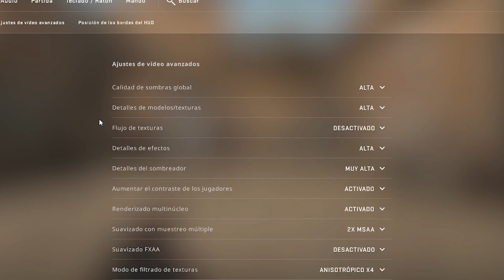Counter Strike 2 vs Counter Strike Global Offensive | FPS TEST | Ryzen 5 5600 RTX 3060ti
Buenas!

Les traigo una comparativo sobre el nuevo motor source 2 en el counter vs el source 1 en cuanto a fps

Próximamente traeré en temas de gráficos aunque igualmente en este video se puede apreciar la diferencia.

La verdad, cuando lo pones en gráficos al máximo + FSR es increíble ver como el nuevo counter incluso supera en rendimiento al antiguo, este es un aclaro ejemplo de la optimización de los recursos de este source 2...

Únete al Rancho donde somos humildes!

Indice del TEST:
00:00 - CS2 Bajo + FSR 1080p
01:17 - CSGO Bajo 1080p
02:34 - CS2 max settings no FSR
03:40 - CSGO max settings
04:48 - CS2 max settings + FSR calidad
05:50 - CS2 test particulas
06:58 - CSGO test particulas